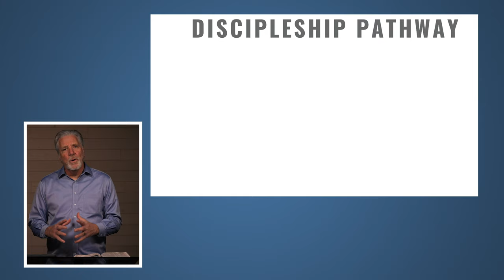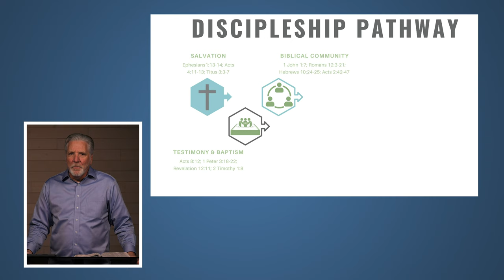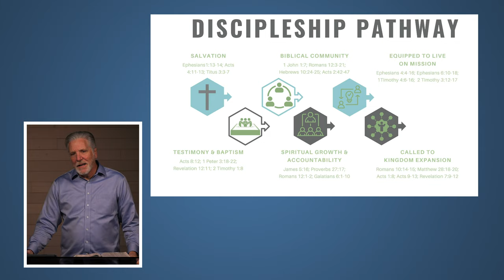January 21, 2024 | Dave Hughey | Discipleship Pathway | Salvation